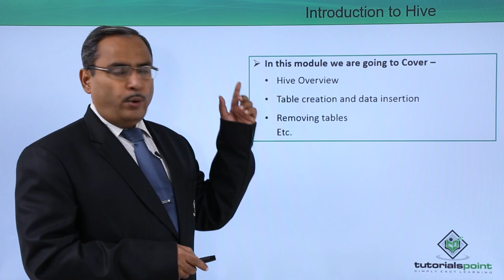Introduction to Hive